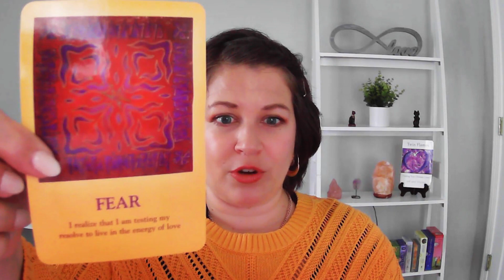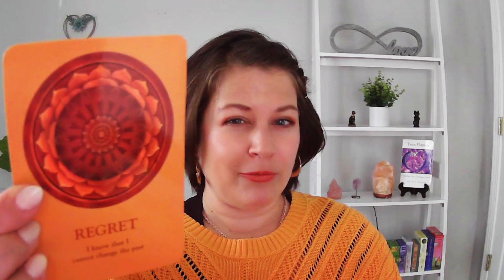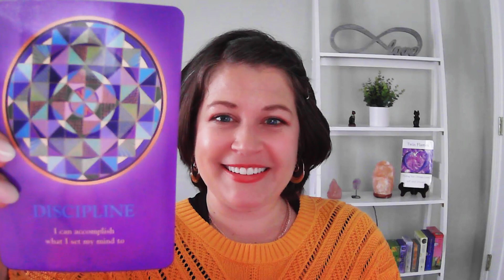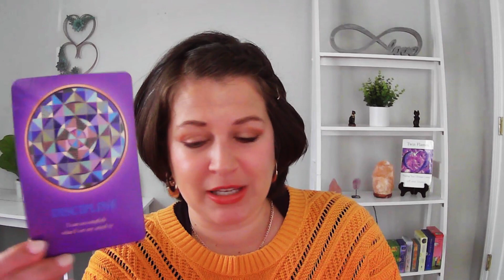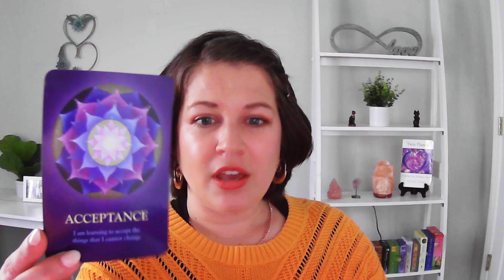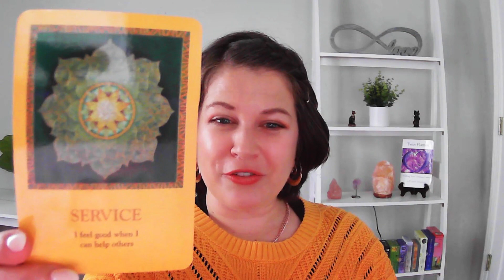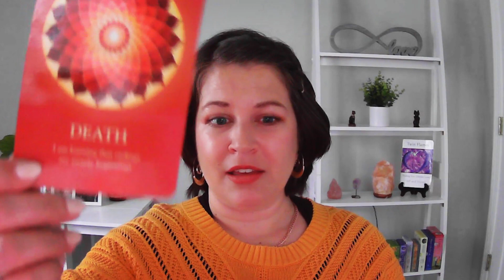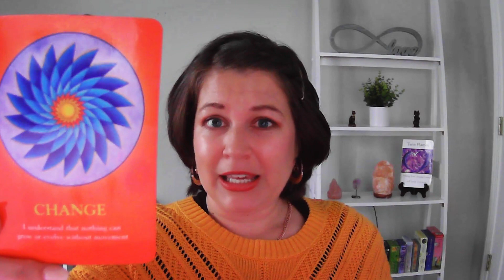Twin Flame Reading: Sagittarius 2023 [TIMELESS] Let Go Of Fear Now!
🔥 Special intro deal for my NEW Twin Flame Group, just $99 for your first month! 👩‍❤️‍👨

∙ How attain Harmonious Twin Flame Union
∙ Heal separation from your Divine Masculine or Divine Feminine
∙ Attain Harmonious Twin Flame Union and learn to build a life with your Twin
∙ Success in all areas of life: finances, health, beauty, romance